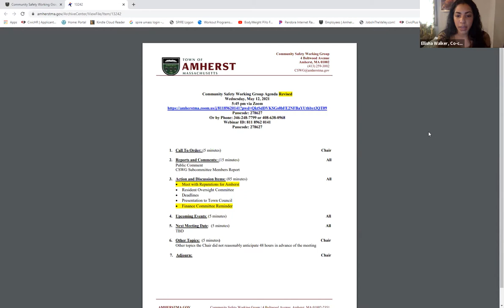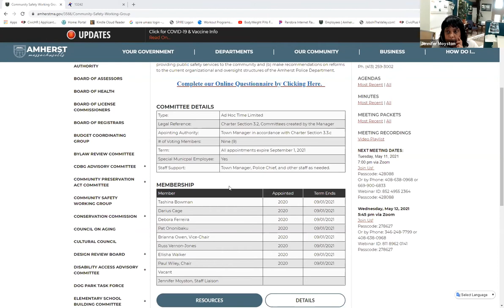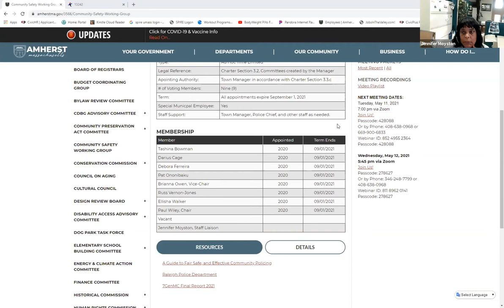Community Safety Working Group May 12, 2021